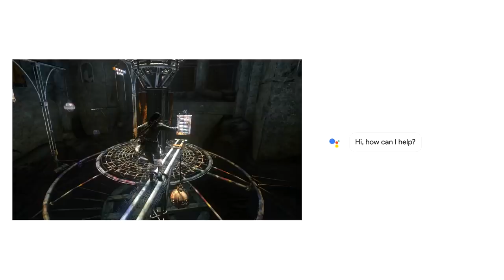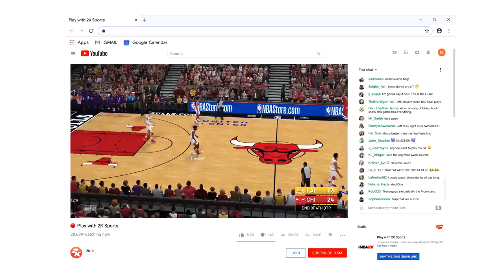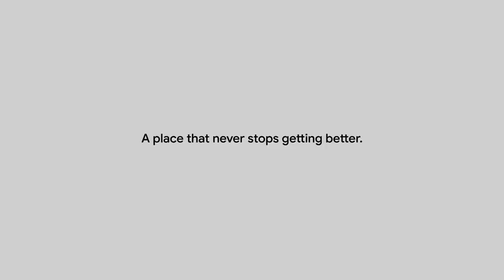Battlefield 4 Is this the future of gaming?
Battlefield 4 Highlights while talking about Google Stadia... Is this where gaming is headed or simply a gimmick? I'm not so sure for now, but let's take a look at what it's all about!